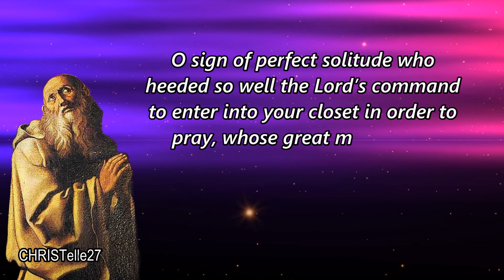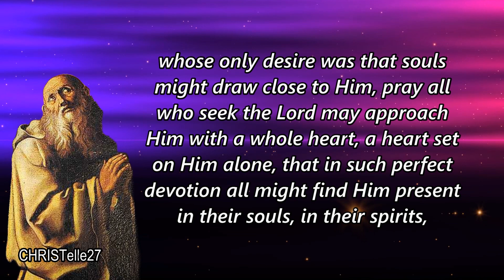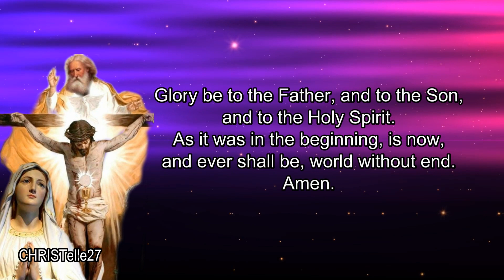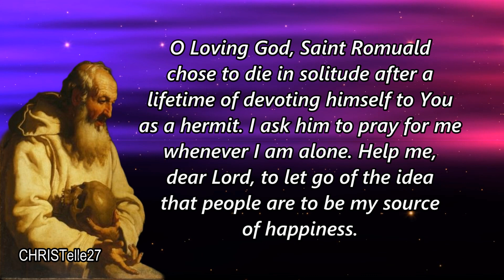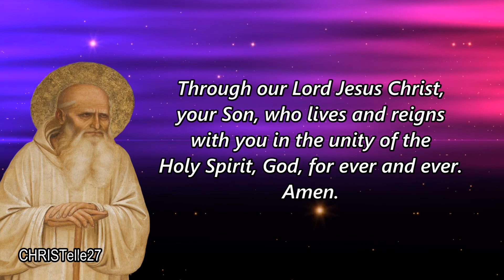St. Romuald Novena and Prayer | Pray for 9 Consecutive Days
FEAST DAY: June 19
Pray for 9 Consecutive Days
PATRONAGE: Hermitages, Monasteries

Father, through Saint Romuald, You renewed the life of solitude and prayer in Your Church. By our self-denial as we follow Christ bring us the joy of heaven. We ask this through our Lord Jesus Christ, your Son, Who lives and reigns with you and the Holy Spirit, one God, for ever and ever. Amen.

O sign of perfect solitude who heeded so well the Lord’s command to enter into your closet in order to pray, whose great measure of self-denial led you to the peak of contemplation in God’s holy presence, whose only desire was that souls might draw close to Him, pray all who seek the Lord may approach Him with a whole heart, a heart set on Him alone, that in such perfect devotion all might find Him present in their souls, in their spirits, and be elevated in their lowliness to His indescribable divine love, to His peace which passes all our understanding but draws us ever closer to His wounded side.
[Mention your intention(s)/need(s) here...]

O Loving God, Saint Romuald chose to die in solitude after a lifetime of devoting himself to You as a hermit.  I ask him to pray for me whenever I am alone.  Help me, dear Lord, to let go of the idea that people are to be my source of happiness.  Teach me to be satisfied with You, who supplies all my needs, in the stillness of my heart and in the quiet of an empty room.  Guide me into greater enjoyment of being alone with You.  I also ask Saint Romuald to pray for a renewal of Eucharistic Adoration and devotion in holy hours, that all of Your Body may grow more deeply in touch with You. Amen.

O God, who through Saint Romuald renewed the manner of life of hermits in your Church, grant that, denying ourselves and following Christ, we may merit to reach the heavenly realms on high. Through our Lord Jesus Christ, your Son, who lives and reigns with you in the unity of the Holy Spirit, God, for ever and ever. Amen.

Saint Romuald, pray for us.